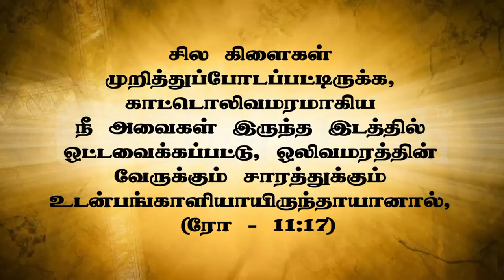" வேரோடு இணைக்கப்பட்டீர்கள் "(HD) November 17th, 2015 Today's Promise with Bro.D. Jestin(DD685)